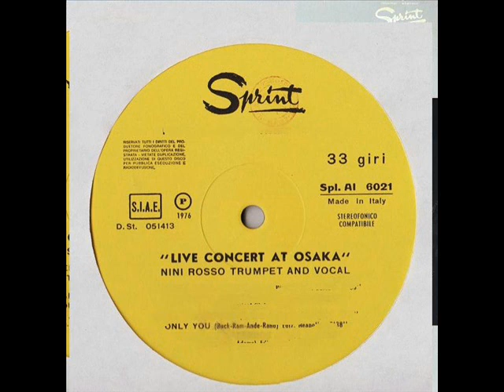Nini Rosso – Only You - Live Concert At OsakaNini Rosso-Live Concert At Osaka 1975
Nini Rosso – Live Concert At Osaka
tta: Sprint – Spl. AI 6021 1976 Italy
A4  Only You
Written-By – Ande-Rand*, Buck-Ram*
Arranged By – Puccio Roellens*

Etichetta: Sprint – Spl. AI 6021